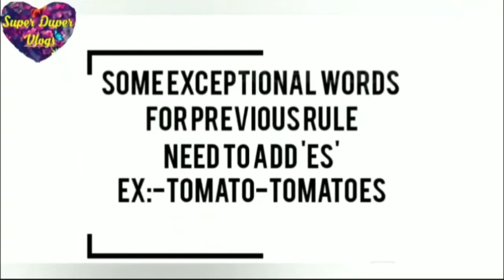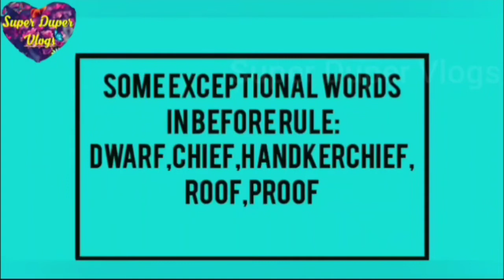Science of Plural part#2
Hello friends, i'm going to share three grammar rules in particular Science of Plural. Hope you all benefited especially to share this with your kids.

Suggest through COMMENT;

Cheer through LIKE;

Motivate through SHARE.

More language vlogs:

Basics of grammar

A reference to create a difference